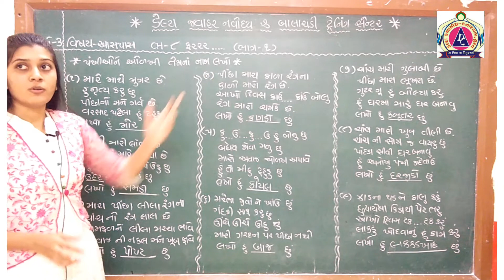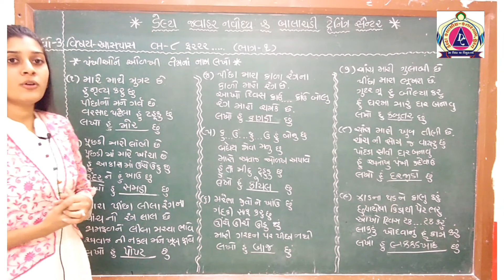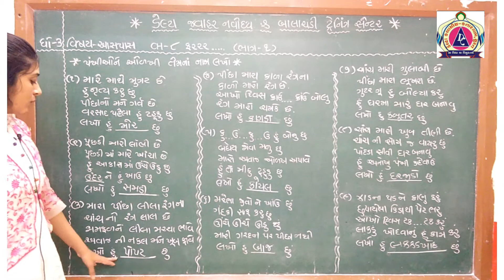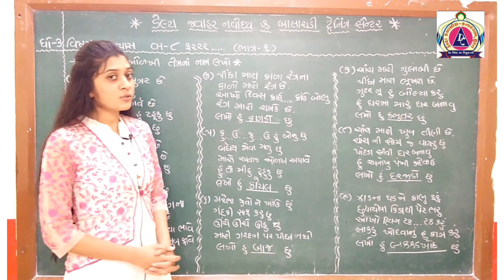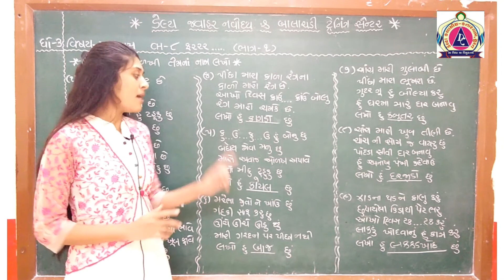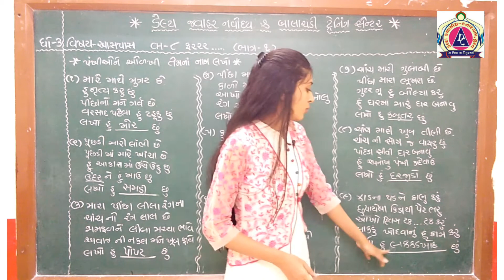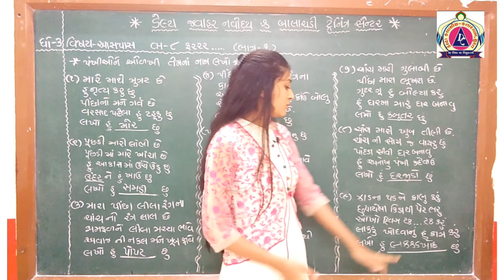DELTA NAVODAYA & BALACHADI TRAINING CENTER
STD - 3
ASPAS
CHAPTER - 8
PATER - 1